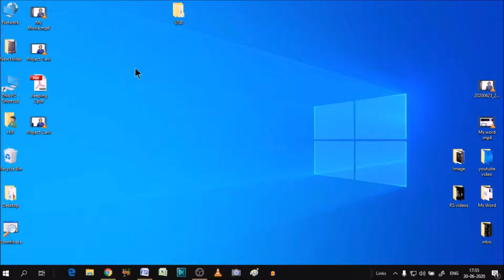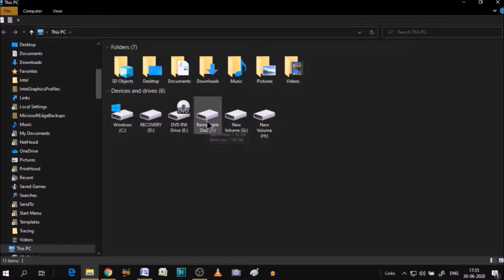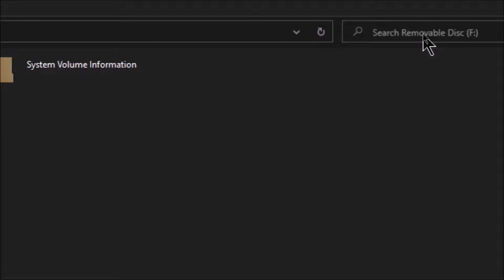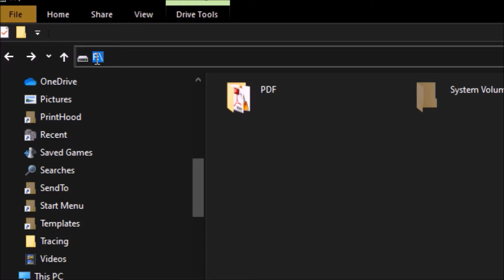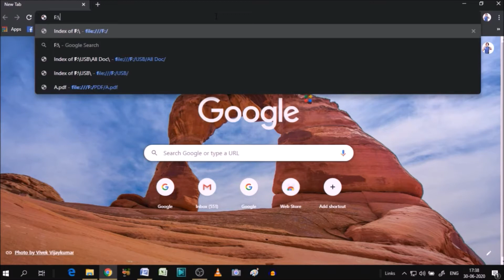pendrive data not showing | Files not showing in pendrive | USB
@LearnBasics In this video we will learn that, how to fix this issue, if pen drive data not showing.
Files not showing in pendrive.
अगर pendrive  में शो नहीं हो रहा है तो ऐसे चेक करिए |

YOU will find some tips & tricks to make easy your computer operations. I will try to provide maximum solutions here. Would request you to watch entire video and use pause button to understand, how we can solve if  pen drive showing empty although it has data.

I will upload some more basics of pendrive and USB in my upcoming videos. If you need any help with the related topic so kindly write it on comment section.

Keep watching.
Keep learning.